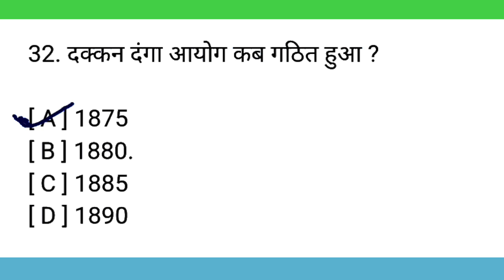दक्कन दंगा आयोग कब गठित हुआ था? | dakkan danga aayog kab gathit hua tha